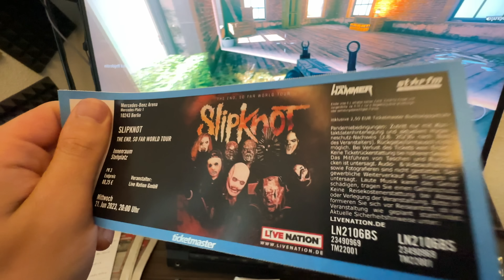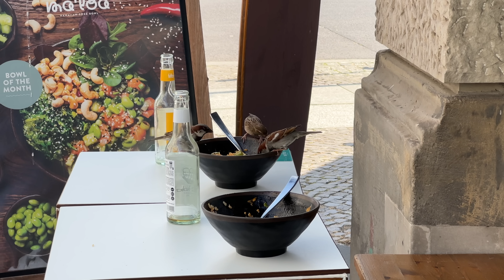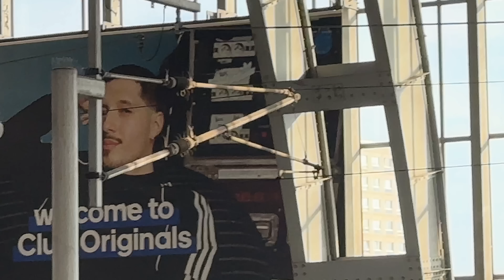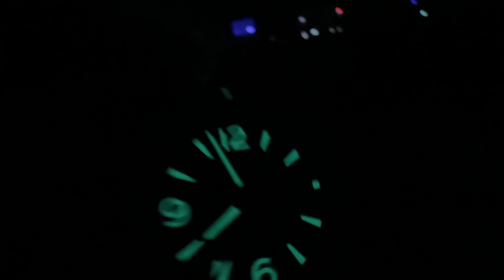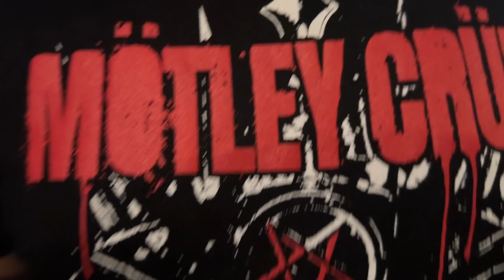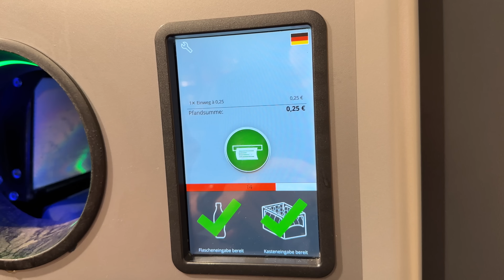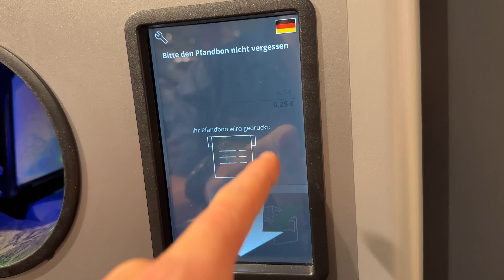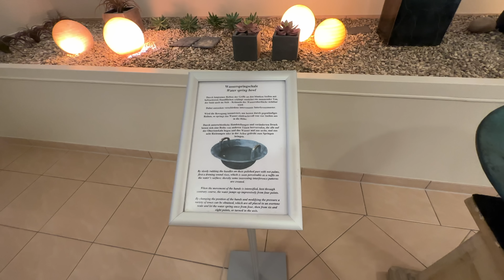3 TAGE 3 KONZERTE